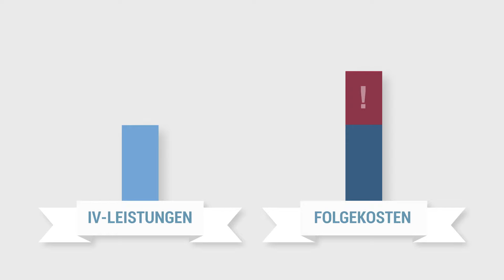KTI einfach gemacht (Part 1)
Wann und wieso eine KTI Versicherung gebraucht werden kann.